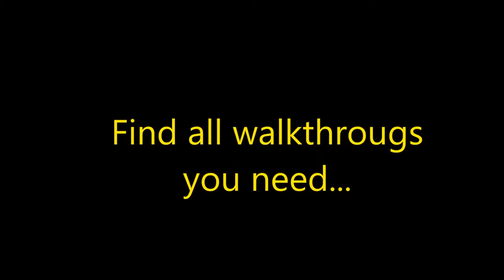Argonauts Agency 3: Chair of Hephaestus Level 9